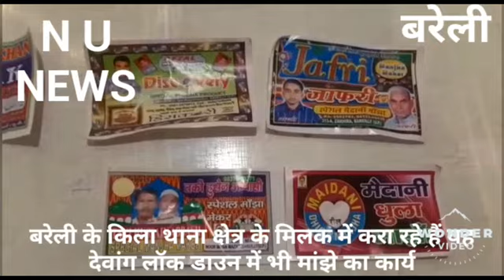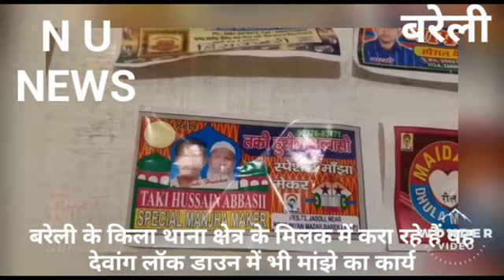बरेली के किले थाना क्षेत्र मिलक में लगातार करा रहे हैं यह देवांग लॉक डाउन में भी मांझे का काम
N U NEWS